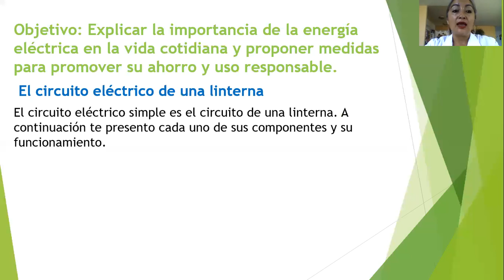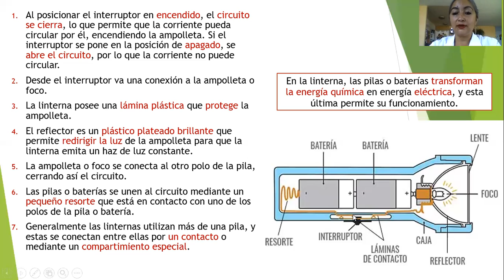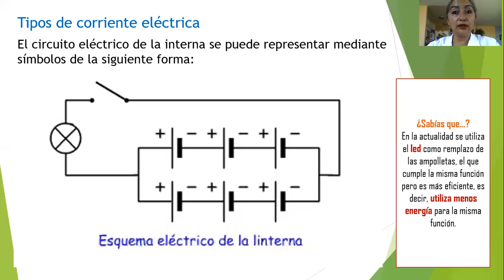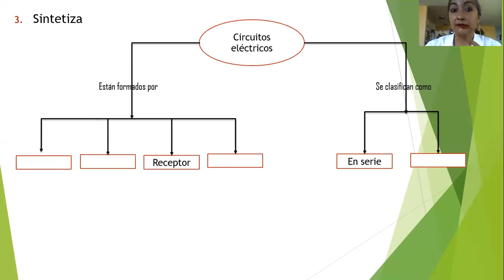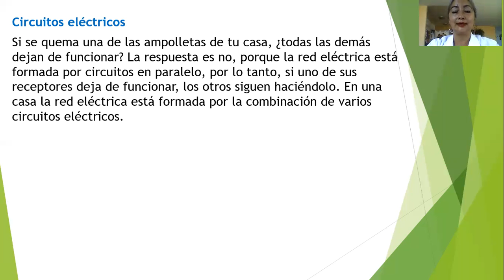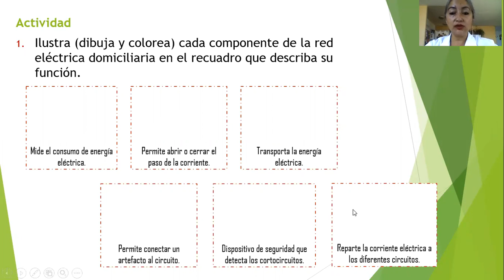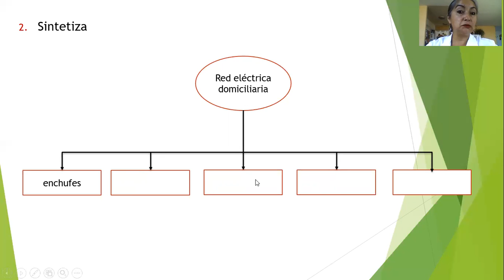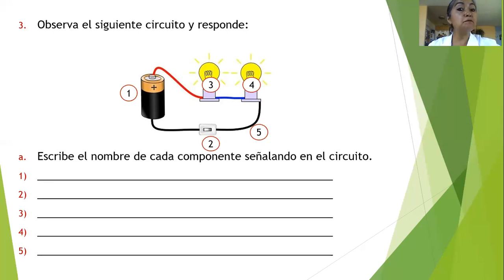ciencia 5º 9 13 video